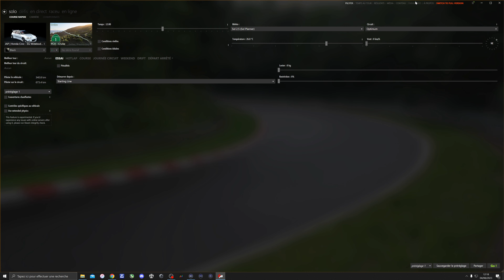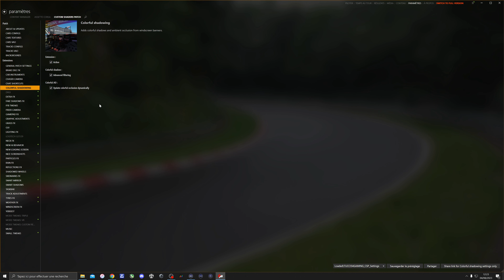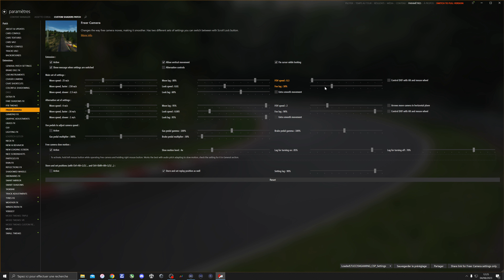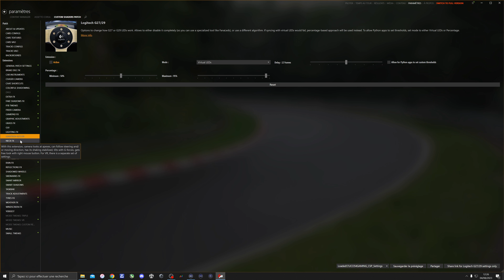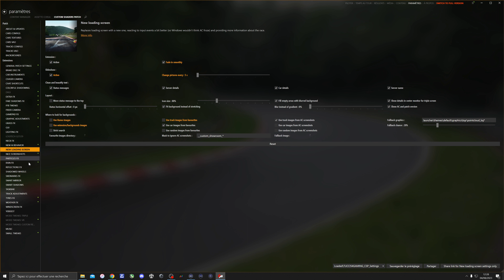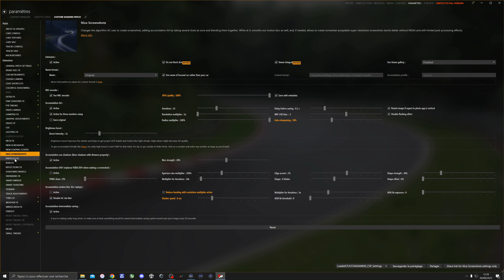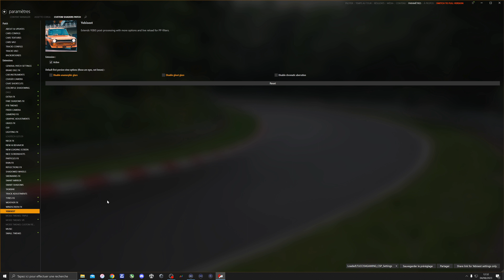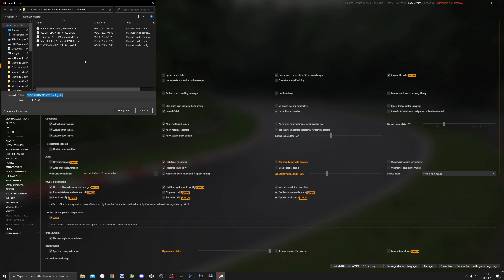Mes Paramètres 4K / 2160P Ultra HD Assetto Corsa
Voici mes paramètres Graphique pour jouer en Ultra HD 2160P 4K sur Assetto Corsa avec une RTX 4080

▼ MUSIQUE DE VIDEO ▼
Music generated by Mubert